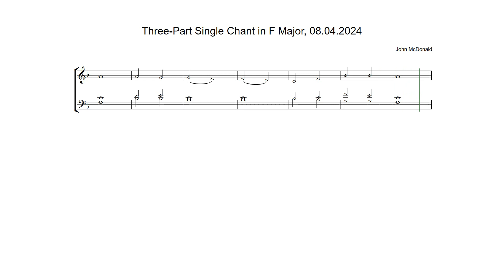Three-Part Single Chant in F Major by John McDonald, 08.04.2024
Anglican chant composed on Monday 8th April 2024